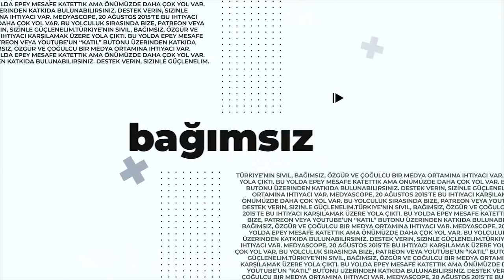Şehir Hepimizin : Sürdürülebilir kent için veriye erişim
“Şehir Hepimizin” programının 256. bölümünde, Türkiye Ekonomik ve Sosyal Etüdler Vakfı’nın (TESEV) Friedrich Naumann Vakfı desteğiyle yayımladığı “Sürdürülebilir Kent İçin Veriye Erişim: Afet ve Bina Verisi Üzerinden Bir İnceleme” raporunun yazarları ile İstanbul, New York ve Münih kentlerinin afet ve bina verileri üzerinden veriye erişim, açık veri, veri paylaşımı, katılımcı veri toplama ve bunların yerel demokrasiye etkisini konuşuyoruz.